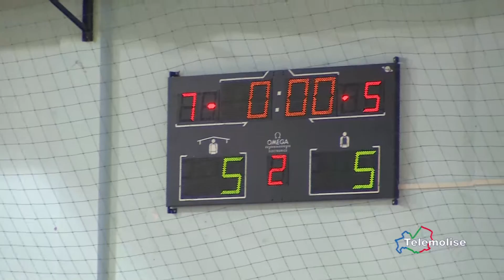Calcio a 5, club a confronto con la Divisione C5